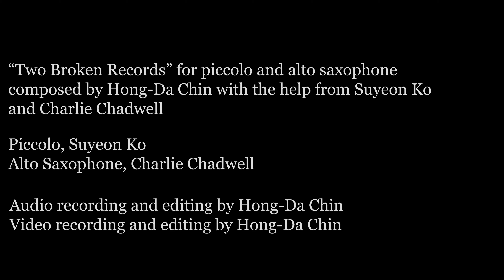Two Broken Records for Piccolo and Alto Saxophone (2015/2023) by Hong-Da Chin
"Two Broken Record" was commissioned by Ogni Suono Saxophone Duo consists of Noa Even and Phil Pierick in 2015 and was adapted for piccolo and alto saxophone in 2023 initiated by Suyeon Ko and Charlie Chadwell.

It was premiered at the 2024 NASA - North America Saxophone Alliance - at the Oklahoma State University on March 14, 2024 and subsequently performed at Western Illinois University on May 4, 2024 by Suyeon Ko and Charlie Chadwell.